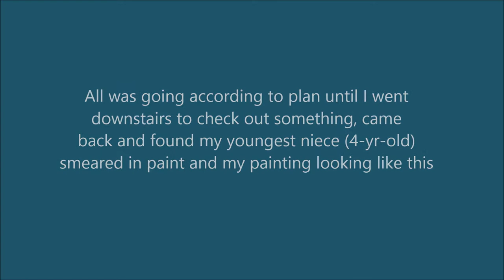Watercolour Speed Painting Demonstration - "Sorrel"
Today I paint something Jamaicans love, especially at Christmas time with a little ginger - SORREL! I hope you like this watercolor demonstration. My niece tried to help (without telling me) and so it was also an opportunity to show you how to deal with mistakes.